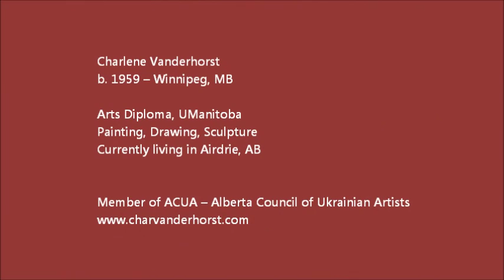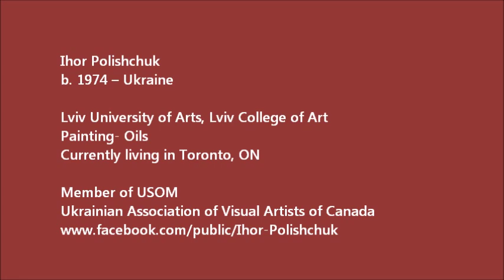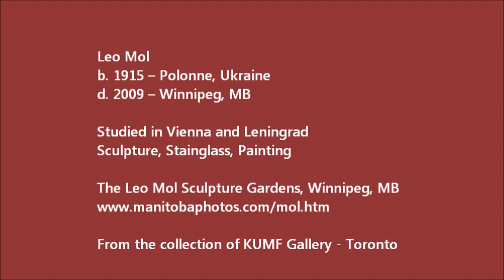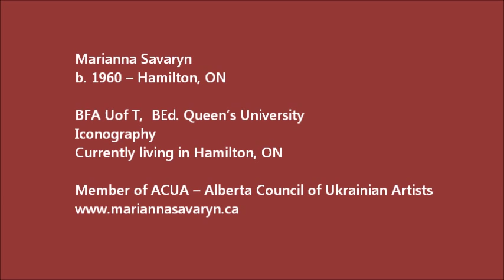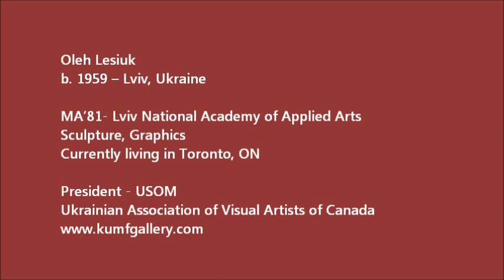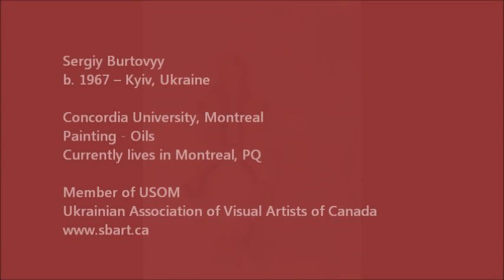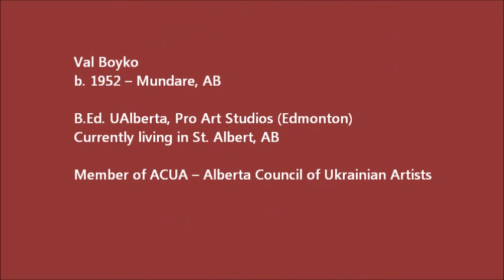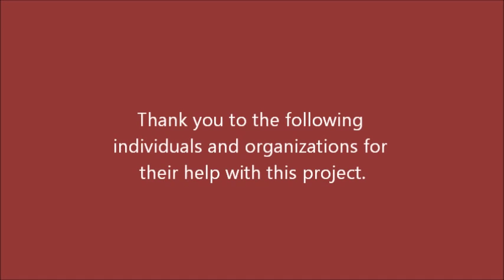Ukrainian Canadian Visual Artists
Celebrating 120 years since Ukrainians immigrated to Canada - this slide show features the works of 40 Ukrainian Canadian artists. Background music by John Stetch, Vasyl Popadiuk and Evan Osinchuk.